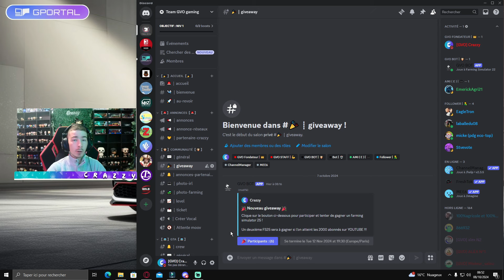On vide les fosses avant l'hiver | La Ferme Vosgienne EP2 (Série RP) | Farming Simulator 22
Avant de commencer, merci à tous pour votre soutien vous êtes les meilleurs !!!

• ❪ Mes partenaires ❫ •

- Code Créateur Giants Software : CRAZZY

• ❪ Mes réseaux ❫ •

• ❪ Année 1 ❫ •

• ❪ Année 2 ❫ •

• ❪ Autre ❫ •